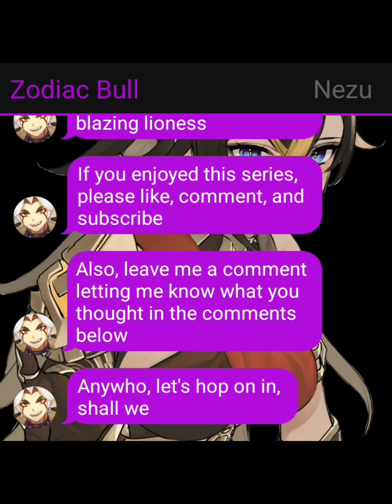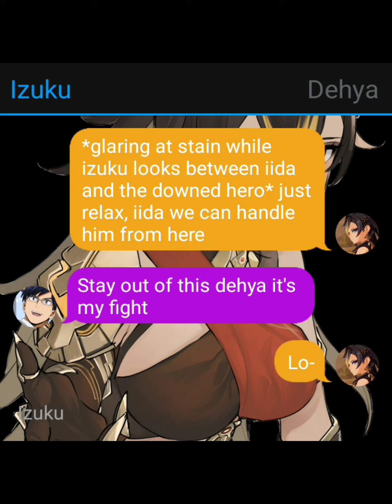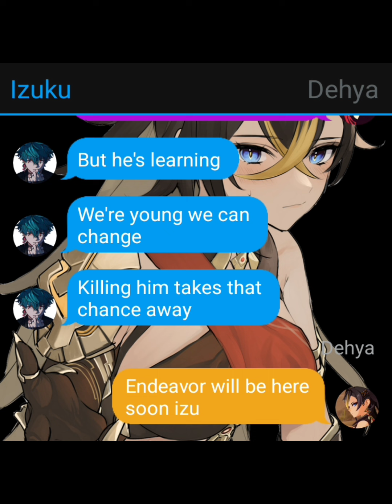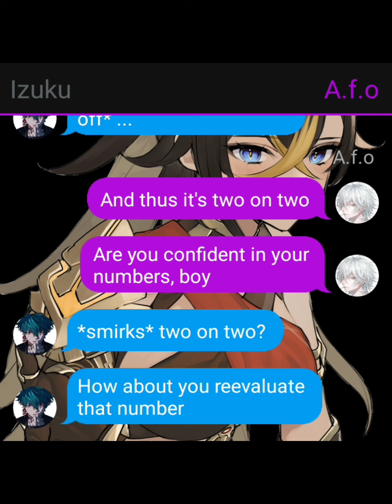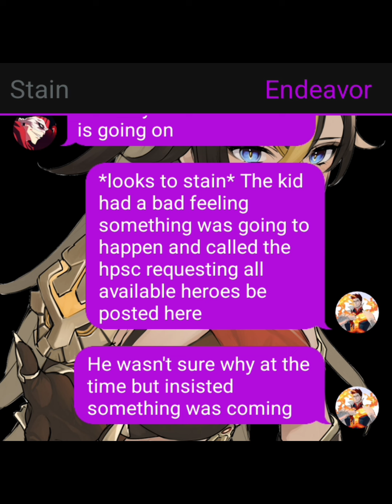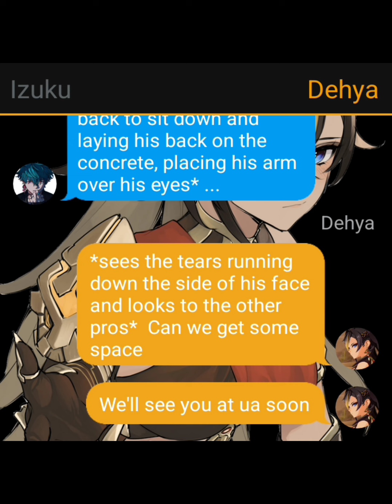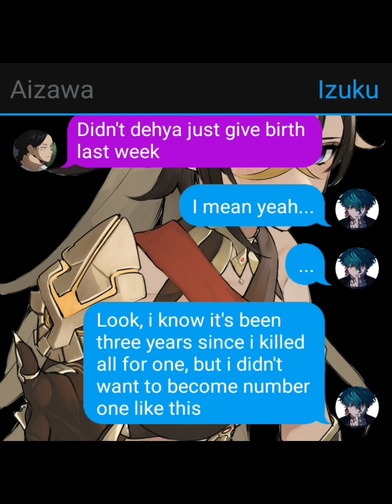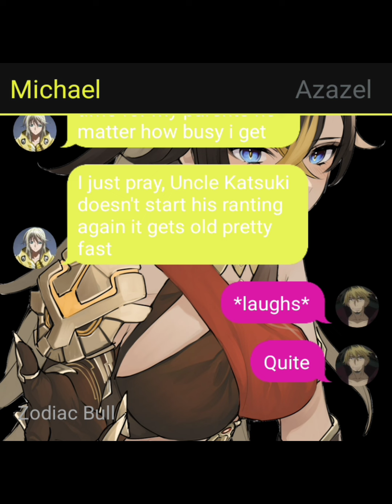The blazing lioness end (moving forward) bnha/mha texting story